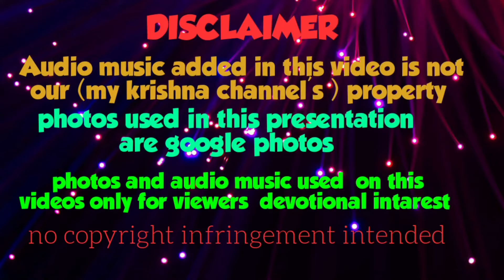খালি হাতে এসেছিলে খালি হাতে যাবে || Bangla Kirtan || Khali hate esechile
খালি হাতে এসেছিলে
খালি হাতে যাবে
তবে মিছে কেন দ্বন্দ এতো
সংসার মাঝে
বাংলা কীর্তন গান
প্রিয় দর্শক বৃন্দ , ভিডিওটি দেখার জন্য অনেক অনেক ধন্যবাদ ,
 এবং এইরকম ভিডিও দেখতে থাকুন
if any of the owners have problem with your picture / music used in this video then please send me message, i will remove it. if any issue please contact this E-mail, don't send "STRIKE" to our channel Email